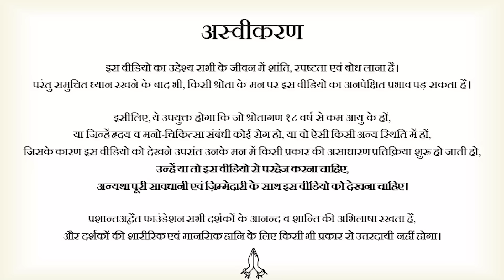गीता नहीं चाहिए, संविधान काफ़ी है! || आचार्य प्रशांत, वेदांत महोत्सव ऋषिकेश में (2021)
वीडियो जानकारी: 26.11.21, अद्वैत महोत्सव ऋषिकेश

📋 Video Chapters:
0:00 - Intro
0:54 - संविधान के संशोधन: गीता की स्थिरता
2:27 - संविधान की उत्पत्ति- समाज की धुरी
3:16 - संविधान की सीमाएँ: गीता का प्रेम और ज्ञान
5:00 - राष्ट्र का आधार गीता और वेदांत
7:57 - गीता अमर है|
8:33 - देशभक्ति बनाम राष्ट्रभक्ति: एक गहन विचार

प्रसंग:
~ क्या आप अपने विचारों को चुनौती देने के लिए तैयार हैं?
~ संविधान या गीता: कौन अधिक शक्तिशाली?
~ राष्ट्र की पहचान: गीता या संविधान?
~ देशभक्ति: भावना या जिम्मेदारी?
~ क्या संविधान और गीता की तुलना हमें सिखा सकती है?